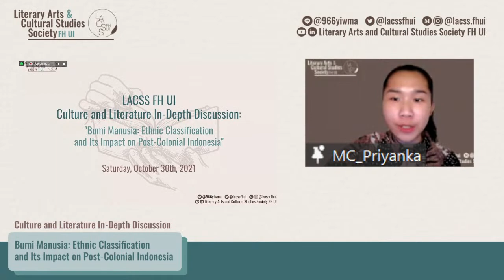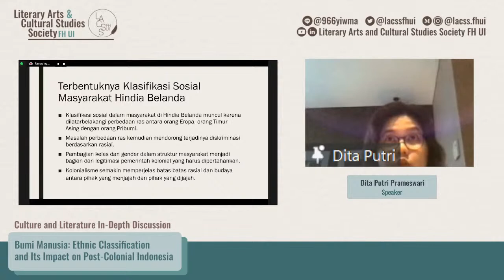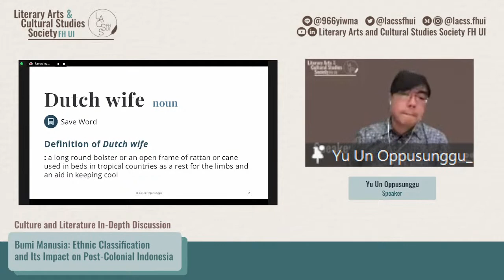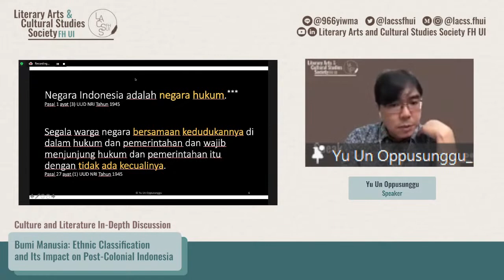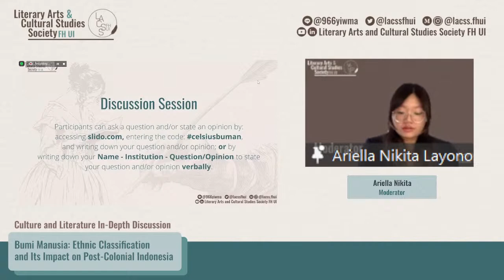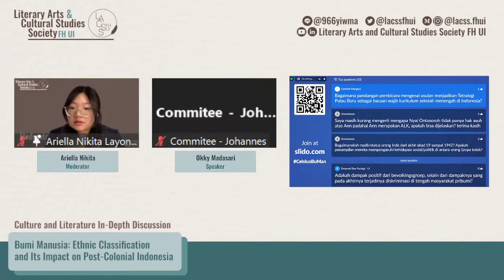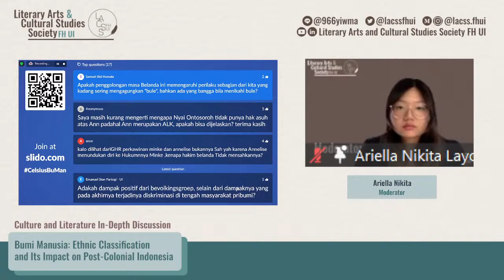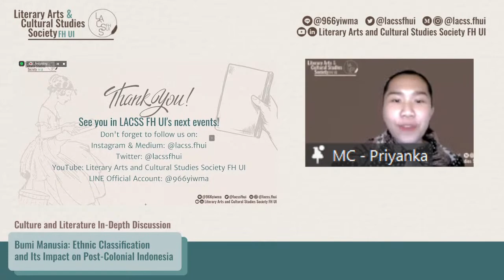LACSS FH UI Culture and Literature In-Depth Discussion 2021: "Bumi Manusia"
[LACSS FH UI Culture and Literature In-Depth Discussion: "Bumi Manusia: Ethnic Classification and Its Impact on Post-Colonial Indonesia]

Dear LACSSians,

"Bumi Manusia" is a well-known book written by Pramoedya Ananta Toer while he was exiled as a political prisoner. The book depicts the story of an HBS student named Minke who is determined to side with the weak in the face of colonialism and oppression. The book also narrates the romance between Minke and Annelies, a mixed-race daughter of Herman Mellema and Nyai Ontosoroh who owns the wealthy Boerderij Buitenzorg.

In LACSS FH UI Culture and Literature In-Depth Discussion: “Bumi Manusia: Ethnic Classification and Its Impact on Post-Colonial Indonesia”, we will review the book through a multidisciplinary approach. Furthermore, we are also going to discuss the blatant racism that happened in the Dutch East Indies and how the impact of the race-based classification made by the colonial government can still be felt in the present day.

This event will be held on:
day, date: Saturday, October 30th, 2021;
time: 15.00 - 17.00 WIB (GMT+7); and
media: Zoom Cloud Meetings.

Please expect our notable speakers which are as follows:
1. Okky Madasari, Ph.D. (Candidate) - Writer, Winner of the 2012 Khatulistiwa Literary Award;
2. Dita Putri Prameswari, M.Hum. - History Program Lecturer at the Faculty of Humanities, Universitas Indonesia; and
3. Yu Un Oppusunggu, Ph.D. - Conflict of Laws Lecturer at the Faculty of Law, Universitas Indonesia.

This event is open for public and will be held in Indonesian. If you wish to join this event, please register through:

which can also be accessed through the link in our bio.

E-certificates will also be provided for participants of this event.
Ghanies Amany (LINE: ganisamanyyy/WA: 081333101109)
Fenny Nadia Nur Utami (LINE: celestiavh/WA: 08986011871)

Literary Arts and Cultural Studies Society FH UI
Culture Beyond Borders